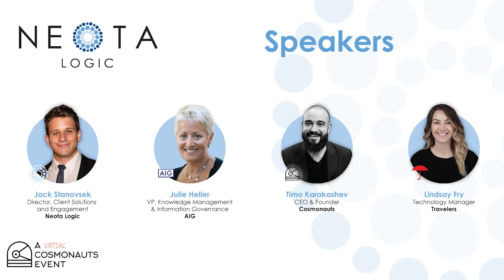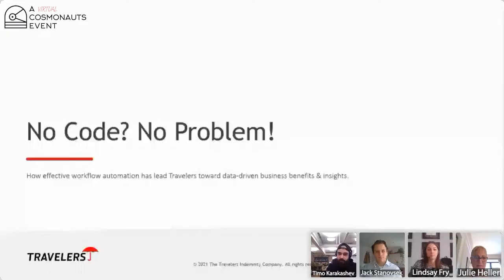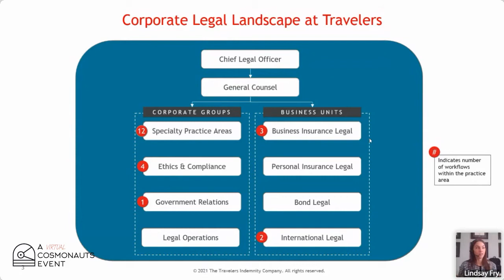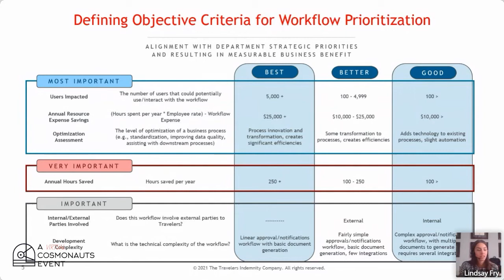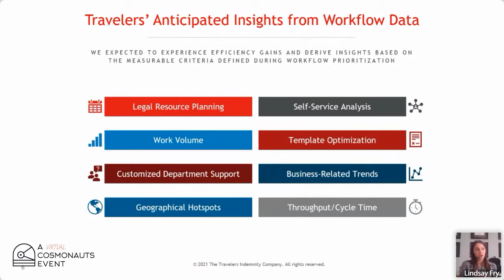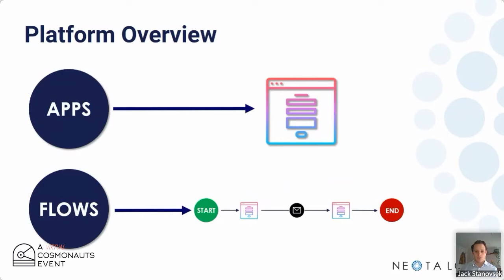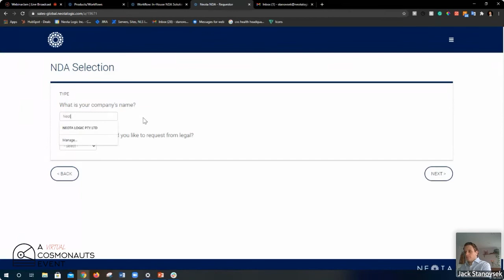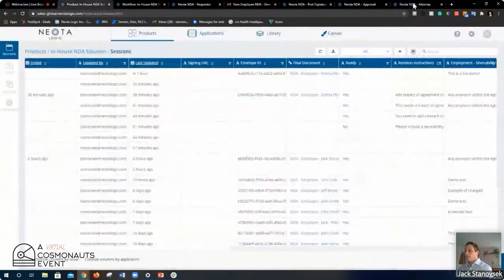No-Code, No-Problem! Building bespoke legal solutions to serve your business. NEOTA LOGIC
Join us as we recap on the live webinar from this year's panel session and post panel Q&A, with Jack Stanovsek, Lindsay Fry, Julie Heller and Timo Karakashev.

Join us as we discuss No-Code, No-Problem! Building bespoke legal solutions to serve your business.

The Panel:
- Jack Stanovsek / Director, Client Solutions and Engagement
- Lindsay Fry / Technology Manager
- Julie Heller / VP, Knowledge Management & Information Governance
- Timo Karakashev / CEO & Founder

In today’s world, having to manage an exponential increase in demand for legal expertise with scarce experts and limited budgets is becoming an impossible task for many in-house lawyers.

There is a fundamental need to make legal expertise more accessible to the business and to deliver that expertise securely and effectively at the point of need.

Developing digital solutions to solve legal or business problems was once an expensive and inflexible exercise, and usually undertaken at a distance from the intended users of those tools.

But what if you could build a bespoke digital solution according to your team’s needs without having to write a single line of code? What if we tell you that you can and it’s much easier and more cost-effective than you think?

- Panel Discussion
-Travelers Case Study
- Q&A Session
- Platform demo